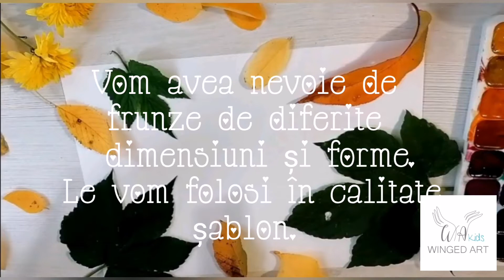Kids art | Leaf Print | Lady Bug | Sponge Paint | Autumn Art | Finger Paint | by Winged Art Kids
🍂🍁🐞Create this super fun artwork with us, we will use 3 painting techniques:
1. Watercolor sponge print for the background.
2. Leaf print for the insects.
3. Finger paint for the ants.

🎨 Materials: paper, watercolor, painting brush, colored pencils, leafs - different shapes and forms, sponge and wiggly eyes.
💞 Parent - child bonding technique through art.

🍂🍁🐞Dragi copii și parinți, astăzi este a șasea zi a noului curs și vom crea o compoziție cu frunze multicolor și insecte drăgălașe.
🍂Vom explora 3 tehnici de pictură.
1. Pictura prin tamponare cu buretele pentru fundal.
2. Pictura prin imprimare - Leaf print pentru forma insectelor.
3. Pictura cu degetele pentru furnici..

🎨Rechizite necesare pentru această creație: foaie albă, acuarelă, pensulă, frunze de diferite forme și dimensiuni, creioane colorate,  burete și opțional - ochișori.
✅Dezvoltăm motricitatea fină, creativitatea și imaginația.
🌞Vă invităm să postați în comentarii creațiile dvs!

🤗💞 În această perioadă este important să oferim copiilor confort psihologic și emoțional.
🎨ARTA este un instrument util în acest sens!
🌈Așadar, am elaborat cu drag acest CURS ONLINE de CREAȚIE, unde copilașii vor putea explora tehnici creative de pictura și desen, împreună cu părinții sau bunicii.
🌞Noul curs online o să cuprindă diferite tehnici cum ar fi pictura pe griș, pictura cu sare, paper mache ș.a.
🎨Vom utiliza materiale și rechizite care sunt la îndemână.
✅ Tutorialele vor fi postate luni, miercuri și vineri.

❗️© Cursul poate fi folosit doar în scop personal. Winged Art kids deține toate drepturile de autor.